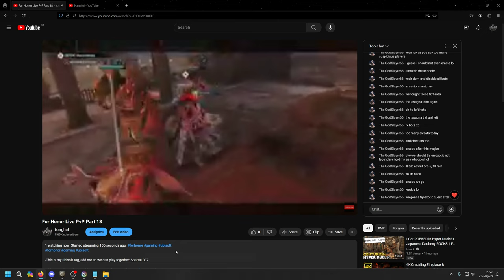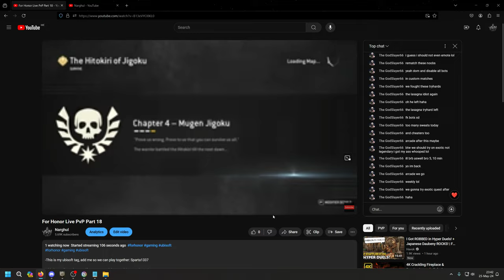For Honor Arcade Mode Epic Quests And Epic Fails!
-This is my ubisoft tag, add me so we can play together: Sparta1337

-This is my discord account: narghul777

Welcome to the ultimate showcase of For Honor PvP gameplay and intense ranked matches! In this video, you'll witness the skill and strategy of top players as they battle it out in the brutal world of For Honor. From epic one-on-one duels to intense team skirmishes, this compilation has it all. Get ready to be amazed by the jaw-dropping feats of these warriors as they unleash their best moves and strategies in the heat of battle. Whether you're a seasoned player looking for inspiration or a newcomer eager to learn from the best, this video is sure to leave you on the edge of your seat. So sit back, relax, and prepare to witness the thrill of For Honor PvP like never before! Let the battle begin!
Dive into the thrilling world of ranked matches in For Honor with me! Join the action-packed journey as we strategize and battle our way to the top with a variety of characters and armor at our disposal. From epic clashes to intense moments, this game has it all! Are you ready to rise through the ranks and emerge victorious? Watch as we face formidable opponents, showcase our skills, and aim for glory in this incredible game. Grab your swords and shields, and let's conquer the battlefield together in For Honor! Don't miss out on the adventure - watch now!,Embark on an adrenaline-pumping journey as we delve into the thrilling world of ranked matches in For Honor! Join me as I showcase my gaming prowess while strategically battling opponents to ascend the ranks. With a diverse array of characters and customizable armor sets, the excitement knows no bounds in this epic medieval warfare game. Are you ready to dive into the action alongside me in our quest for victory? Let's dominate the battlefield and carve our path to glory in For Honor's competitive realm. Don't miss out on this epic quest - watch now and witness the gaming magic unfold before your eyes!,Get ready to dive into the thrilling world of ranked matches in For Honor! Join us as we strategically battle our way through a multitude of characters and armor in a quest to climb up the ranks. With high-stakes gameplay and intense action, this Let's play video will keep you on the edge of your seat. Gear up and fight alongside us as we showcase our skills in this amazing game. Whether you're a seasoned player or new to the game, there's something for everyone to enjoy. Watch now and witness the excitement of competitive gameplay in For Honor!,Get ready to dive into the action-packed world of For Honor in this epic gameplay video! Join us as we take on ranked matches, battling it out with a variety of characters and armor in our quest to climb to the top. Will we emerge victorious or fall victim to our opponents? Find out as we show off our skills and strategies in For Honor. Trust us, you won't want to miss this intense gaming experience. So, gear up and get ready to conquer the battlefield in For Honor! Let's play ranked matches like never before!,Welcome to an epic gaming adventure in For Honor! Join us as we dive into thrilling ranked matches, strategizing our way to victory with a diverse set of characters and armor. Witness intense battles and jaw-dropping maneuvers as we climb up the ranks in this action-packed game. Brace yourself for some heart-pounding moments and epic showdowns. So, are you ready to rise up the leaderboard and conquer the competition? Don't miss out on the excitement - watch now and explore the unpredictable world of For Honor! Let's play together and forge our path to triumph! Get ready to laugh your ass off in this hilarious For Honor gameplay video! Join the action as we delve into Arcade Mode Legendary quests and epic moments. Watch as we battle fierce foes and encounter unexpected surprises that will keep you entertained throughout. From epic battles to silly mishaps, this video is full of funny moments that you won't want to miss. Whether you're a seasoned warrior or a newbie in the game, there's something here for everyone to enjoy. So grab your sword, shield, and sense of humor, and join us on this epic adventure in For Honor!

🧠Your curious?👀:
➡️ Narghul For Honor
➡️Narghul Youtube
➡️Narghul For Honor
➡️Narghul Gaming